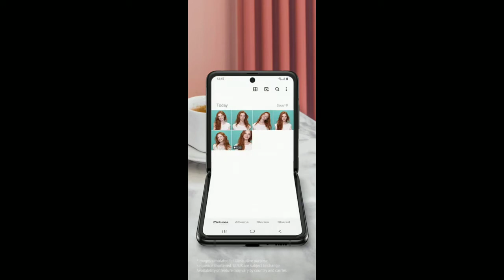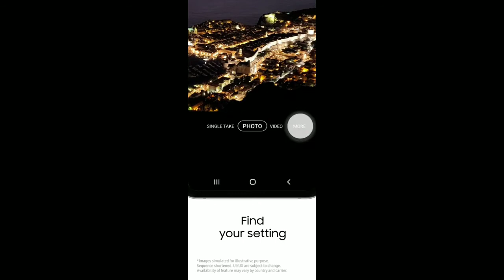Samsung Galaxy Z Flip | How To Use...